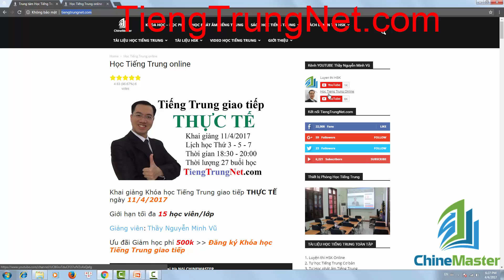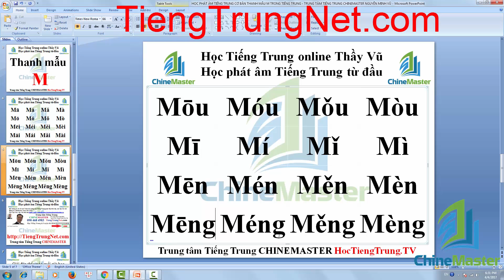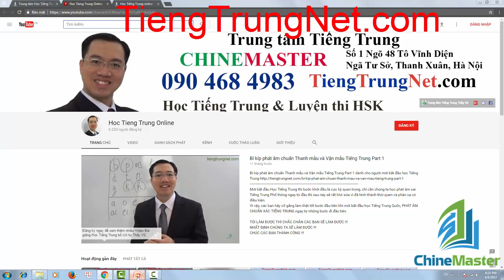Học phát âm Tiếng Trung Thanh mẫu M trong Tiếng Trung Phổ thông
Học phát âm Tiếng Trung chuẩn 100% cùng Thầy Vũ, Trung tâm học Tiếng Trung uy tín chất lượng cao ở Hà Nội, Địa chỉ Số 1 Ngõ 48 Tô Vĩnh Diện, Ngã Tư Sở, Quận Thanh Xuân, Hà Nội.
Các khóa học Tiếng Trung online miễn phí luôn được Thầy Vũ biên soạn rất công phu, tỷ mỷ và chi tiết nhằm đảm bảo chất lượng tốt nhất cho các bạn học viên Trung tâm Tiếng Trung CHINEMASTER.
Các bạn không những có thể học offline ở trên lớp cùng Thầy Vũ mà còn có thể học online miễn phí ngoài giờ học Tiếng Trung ở trên lớp, như vậy các bạn sẽ luôn được tiếp xúc với môi trường học nói Tiếng Trung giao tiếp, từ đó đẩy nhanh tiến độ học Tiếng Trung của các bạn, giúp bạn sớm hoàn thành được mục tiêu của mình trong thời gian ngắn nhất.